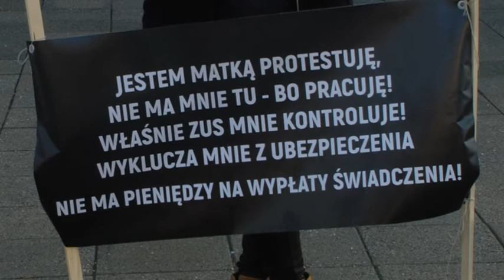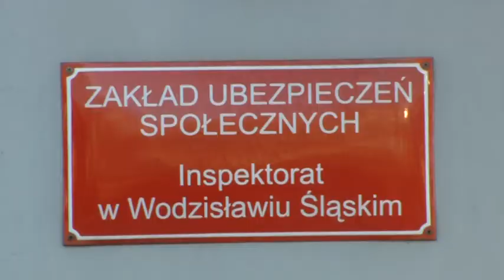Matki protestują przed urzędami ZUS u